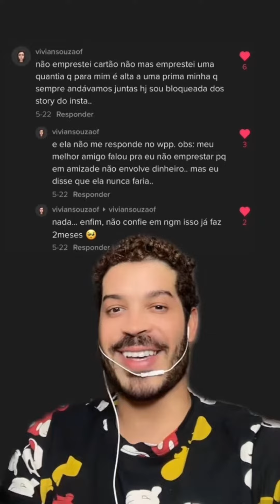E agora me conta pra quem você já emprestou seu cartão de crédito?